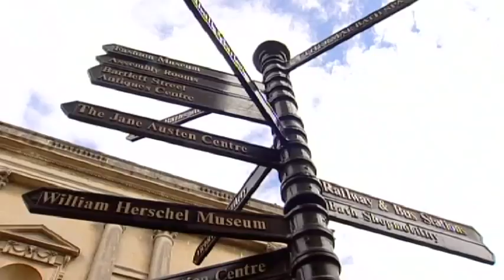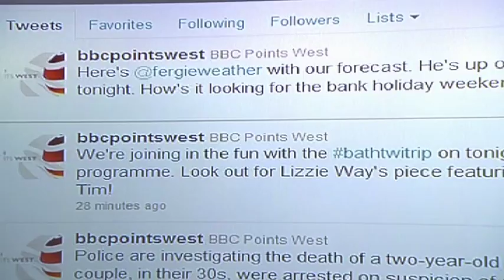Twitter on BBC Points West Twitter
BBC report on the use of Twitter to support tourism in Bath.